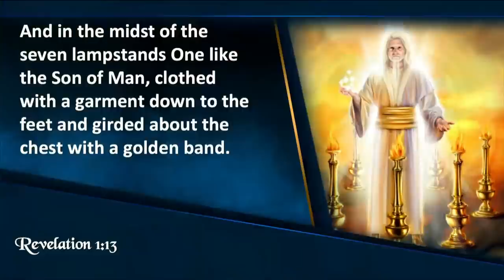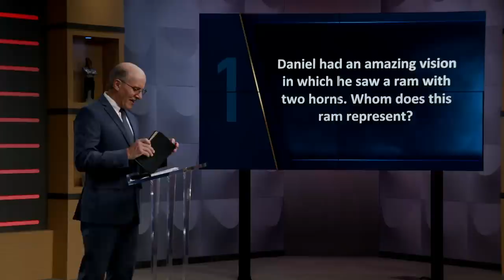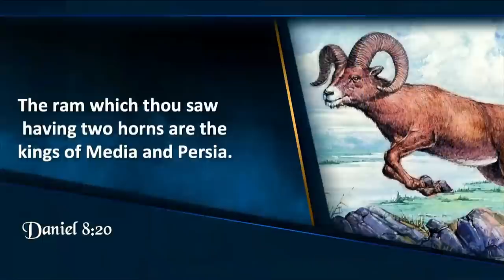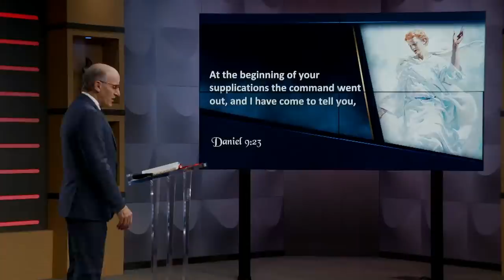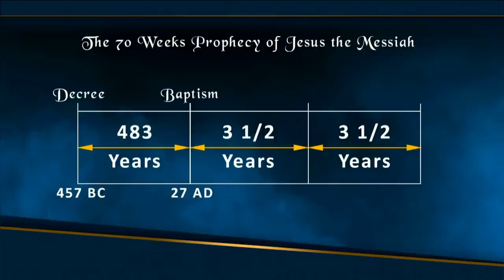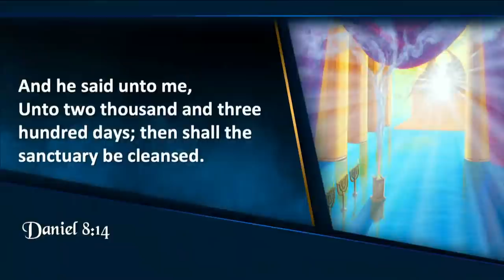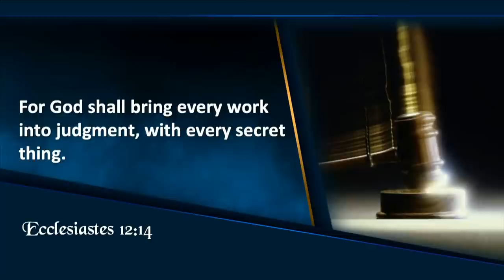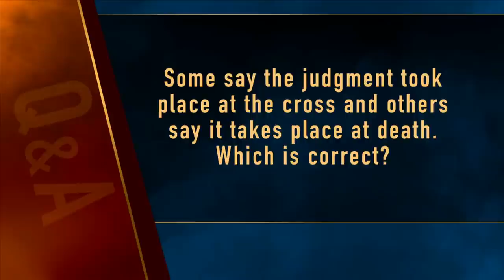Revelation Now: Episode 12 "Cleansing The Sanctuary" with Doug Batchelor